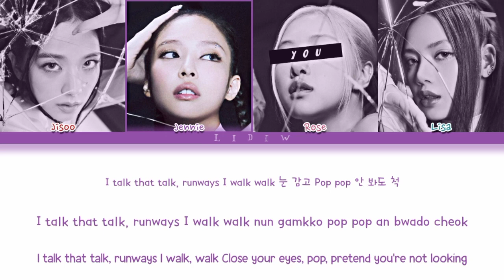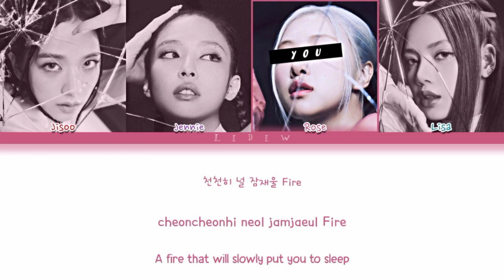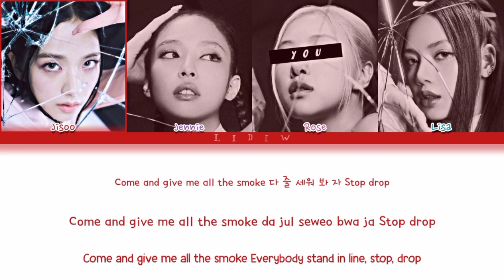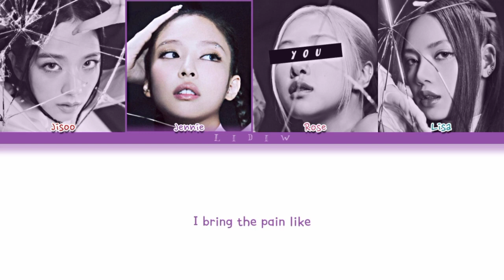BLACKPINK Pink Venom but you are Rosé Color Coded Lyrics Karaoke CREDITOS A lidiw xx